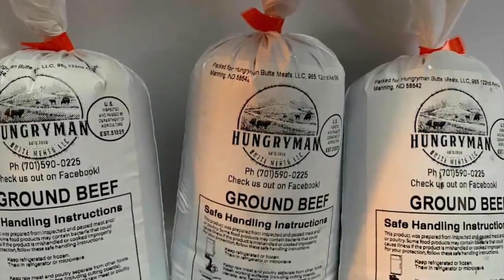ND farm to table operations go digital due to pandemic